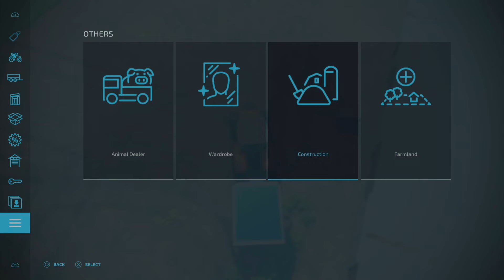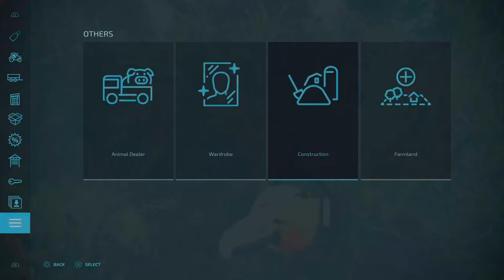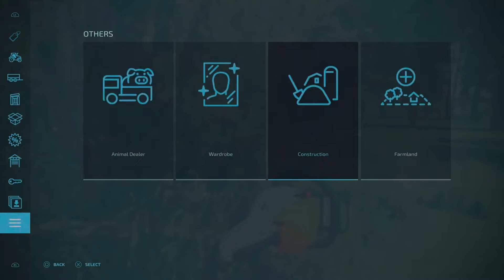Buying A 3rd Paper Factory - Dark Forest - Episode 20 - Farming Simulator 22 - FS22